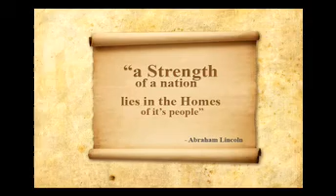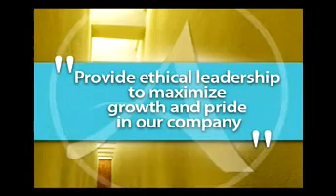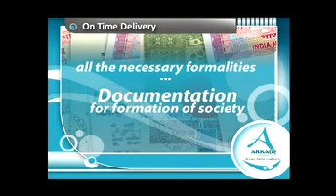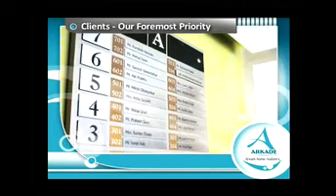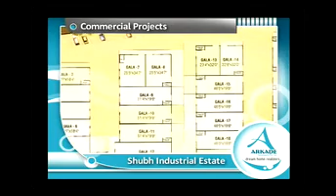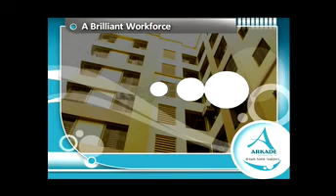ARKADE DEVELOPERS PVT. LTD.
ARKADE DEVELOPERS
Audio - visual by Digitalagents